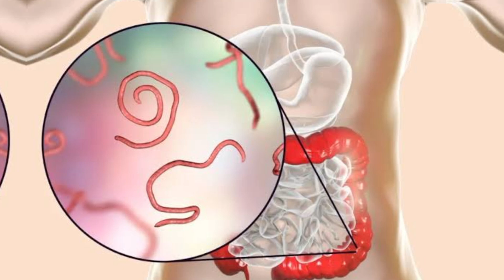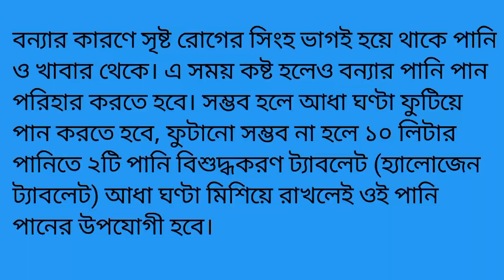ভয়ঙ্কর রুপ নিচ্ছে বন্যা//ছড়াচ্ছে পানিবাহিত রোগ -বালাই?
দেশের বিস্তীর্ণ অঞ্চলে দুই মাস ধরে চলা বন্যায় বাড়ছে পানিবাহিত নানা রোগের প্রকোপ। বন্যাদুর্গত এলাকায় ডায়রিয়া, চর্মরোগ, চোখের প্রদাহসহ নানা রোগে প্রতিদিনই আক্রান্ত হচ্ছে মানুষ। সম্প্রতি তিন দফায় দেশের ৩১টি জেলা বন্যাকবলিত হয়। এই বন্যায় ক্ষতিগ্রস্ত মানুষের সংখ্যা প্রায় ৪০ লাখ। এর মধ্যে উত্তরাঞ্চল, উত্তর-পূর্বাঞ্চল, মধ্যাঞ্চল মিলিয়ে অন্তত ১৮ জেলার বিস্তীর্ণ নিম্নাঞ্চল টানা তিন সপ্তাহ ধরে বন্যার পানিতে ডুবে ছিল। এসবের বেশিরভাগ অঞ্চলে বন্যার পানি নেমে গেলেও পানিবাহিত রোগ-বালাই বাড়ছে। সংশ্লিষ্টরা বলছেন, বন্যাকালে প্রতিবছর পানিবাহিত রোগ দেখা দেয়।

বাড়ছে পানি বাহিত রোগ
বন্যাকালীন রোগ-বালাই রোধে করণীয়
সিলেটে কমছে বন্যার পানি বাড়ছে রোগবালাই
কুড়িগ্রামে বন্যাকবলিত
সিলেট বিভাগে বন্যা
কুড়িগ্রামে বন্যা কবলিত এলাকায়
পানিবাহিত রোগ ও জলবায়ু পরিবর্তন
পানি নামার সঙ্গে সঙ্গে বাড়ছে পানিবাহিত রোগ
বন্যায় স্বাস্থ্য সমস্যায় সর্তকতা
সুনামগঞ্জে নামছে বানের পানি বাড়ছে রোগ
সিলেটে কমছে পানি বাড়ছে রোগ